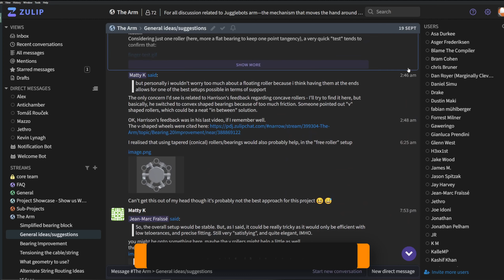Join Me Live Every Friday! – Weekly Jugglebot Updates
🤖🎥 Join me live every Friday for an exclusive peek into Jugglebot's journey!
I've been working hard behind the scenes, engineering and iterating, to bring Jugglebot to life. From tweaking linear actuators to perfecting precision controls, there's a lot happening that doesn't make it into the final videos. But I want to bring you along for every step of this robotics adventure!

🚀 Weekly Livestreams - What to Expect:
Project Updates: The latest developments on Jugglebot, raw and unfiltered.
Live Demos: See parts of Jugglebot in action, live from my workshop.
Q&A Sessions: Ask your questions, share your ideas, and let's geek out about robotics together!
Community Insights: Your feedback and suggestions are invaluable. Let's discuss what you want to see next!

⏰ Set Your Reminders:
Every Friday, starting this week, tune in at 11 AM AEST. Grab your coffee (or beverage of choice) and settle in for some robot-building fun.

💡 Not a Livestream Fan? No Problem!
I'm still working on traditional, polished videos. They're coming soon, and I can't wait to share them with you.